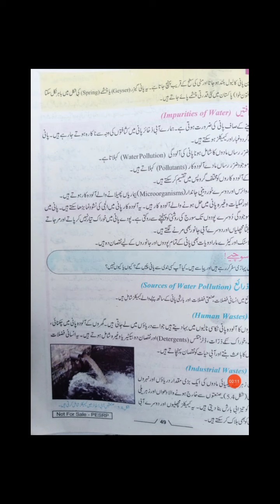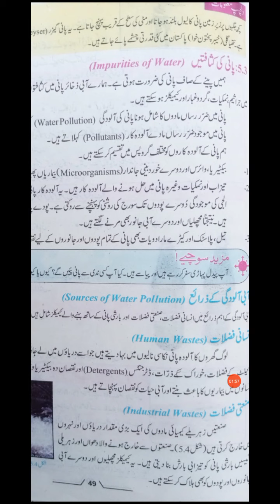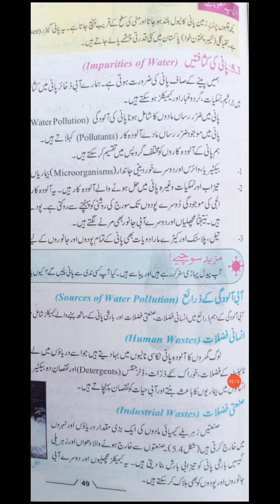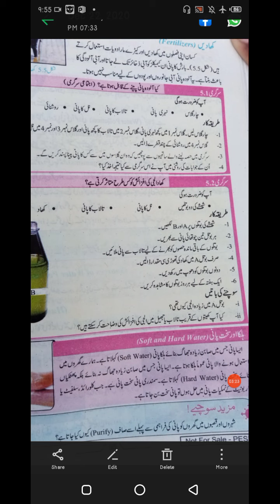Grade 7 Sci bpani ki ksaftain